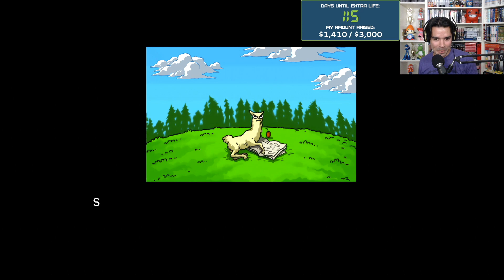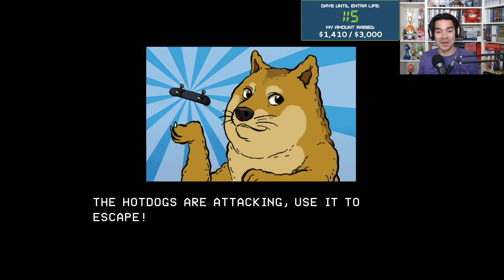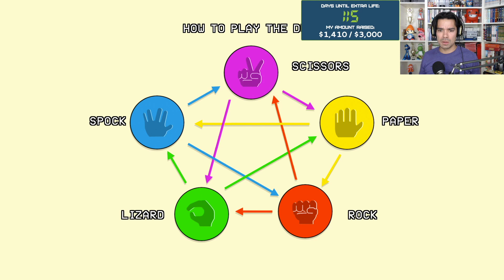Burger-Loving Llamas & Hotdog Aliens in HD! [Superola Championship Edition] (Playthrough #1)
Burger-Loving Llamas & Hotdog Aliens in HD! [Superola Championship Edition published by @Jandusoft ] (Playthrough #1) - Grasslands & The Jungle

Platforms:
Steam
Nintendo Switch
PS5/PS4 Cross-buy
XBOX ONE / XBOX Series X|S

A challenging runner-style platforming adventure, in which you will have to guide a burger loving llama in its quest to defeat the Hotdog Aliens and recover the stolen hamburgers... before they get cold!.

Superola Champion Edition is a challenging runner-style platforming adventure, in which you will have to guide a burger loving llama in its quest to defeat the Hotdog Aliens and recover the stolen hamburgers... before they get cold! Explore 10 worlds with over 70 super challenging stages, unlock all the costumes and maps secrets, fight boss battles, clear bonus rounds and compete with up to 4 friends!

Over 70 stages with tons of secrets and costumes to unlock.
Choose between 4K cartoon graphics or retro pixel art.
Super challenging platforming, leaderboards and achievements.
4 Player split-screen VS (Remote play compatible).
Bonus Alpaca's Redemption game included.
Remastered and chiptune original soundtracks.

00:00 Intro
1:46 Stage 1 - The Journey Starts
3:24 Stage 2 - Underwater
4:43 Stage 3 - Grasslands Panic!
7:10 Bonus Stage - Beat Up a Car
8:44 The Bazaar
9:18 Stage 4 - Jungle Area 1
11:43 Stage 5 - Jungle Area 2
13:54 Stage 6 - Jungle Area 3
14:28 Paper Rock Scissors Spock Lizard Boss Fight!!